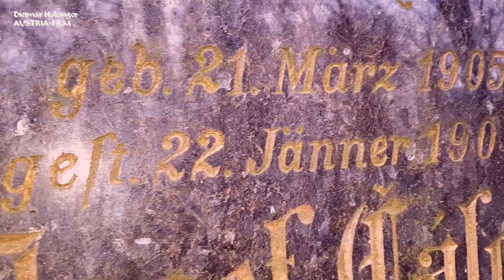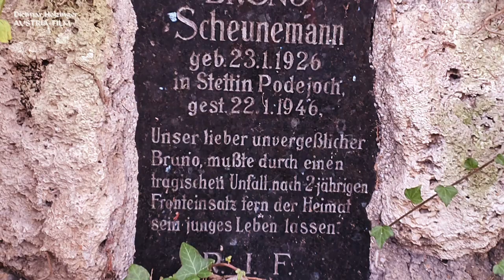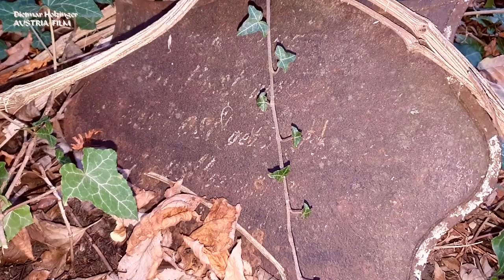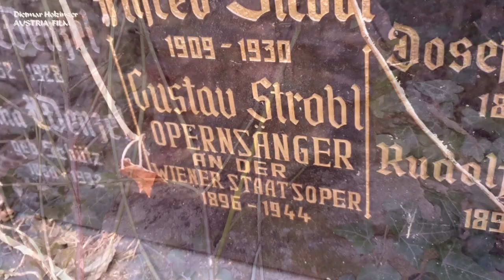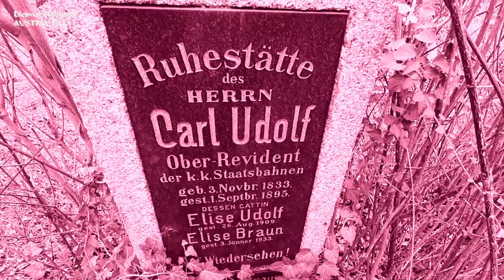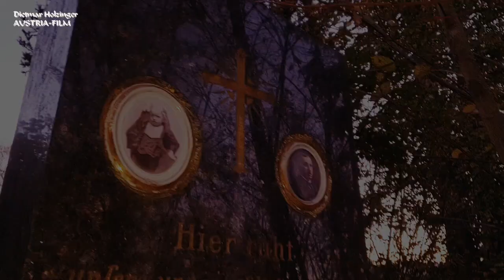MYSTISCHER GOTTESACKER + PAULINE LEBTE NUR VIER JAHRE (1905-1909) + OPERNSÄNGER STROBL (1896-1944)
ALTER FRIEDHOF/BIEDERMEIERTAL/PIESTING/NÖ: Als angehender Friedhofs-Forscher besuchte ich diesmal den alten Friedhof von Piesting. Mit dabei war Heimatforscher Günther Neubauer, der mir mit Rat und Tat zur Seite stand.